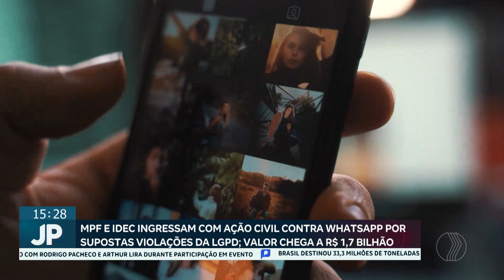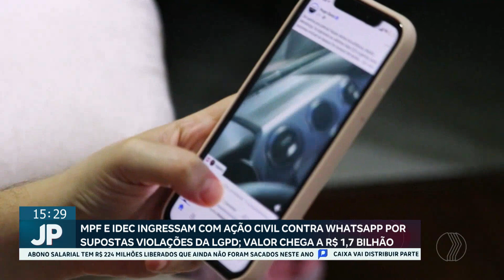JP AGORA 2º EDIÇÃO | 18/07/2024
Confira os destaques do JP Agora 2° Edição:

- MINISTRA SIMONE TEBET AFIRMA QUE OBRAS DO PAC JÁ INICIADAS NÃO SERÃO AFETADAS POR CORTE DE GASTOS

- BRASIL BATE RECORDE DE EXPORTAÇÕES NA PISCICULTURA

- WHATSAPP PODE SER MULTADO EM MAIS DE UM BILHÃO DE REAIS